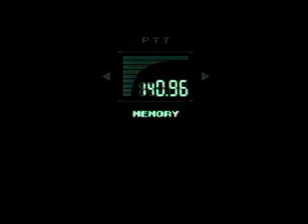Metal Gear Solid Speed Run Part 12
This is a speed run for Metal Gear Solid for the Sony PlayStation. I did not do this speed run. I got it for all those Metal Gear Solid fans out there, and non-fans alike. Enjoy.

Best time, Extreme difficulty: 1:54:02 by Matt 'Solid Snake' Powell on 08.12.05.

Author's comments:

Metal Gear Solid is my favorite game and it always will be. First I would just like to thank everyone who stayed up late with me and helped me in one way or another (Parents,Justin,Megan,and Damian). This run took me about 2 weeks to finish. Although I save 15 times I try to make every segment as flawless as I can therefore eliminating the question of running through any segment faster.

The hardest, but best part of the game for me was believe it or not the guard elevator 2 battle followed by raven (Segment 14). All the guard battles were tough and as for raven, he has to be on steroids, i couldn't shake him.

The Metal Gear and Liquid battles (Segment 16) were not exactly hard but it was tough to get a good time on.

Those two segments were probably the toughest for me. other than that everything went smoothly. I did however have some ammunition problems in two parts of the game. I managed to shoot Psycho Mantis with my last famas tracer bullet before running out and having to use my last couple of socom bullets. I also had to shoot Sniper Wolf in the second battle with my last PSG1 bullet to kill her.

I did smoke while i was waiting for some events, especially since i had almost 0 life anyway it didnt matter anymore. I saved about of minute not picking up the body armor, consequently after repelling down the building and crossing the bridge I ended up with just about no life for the rest of the game until segment 16.

Segment 1:Infiltration
Segment 2:Guard Battle
Segment 3:Ocelot
Segment 4:Tank Battle
Segment 5:Gray Fox
Segment 6:Psycho Mantis
Segment 7:Retrieving the PSG1
Segment 8:Sniper Wolf
Segment 9:Guard Stair Battle
Segment 10:Bridge
Segment 11:Hind
Segment 12:Guard Elevator 1
Segment 13:Sniper Wolf 2
Segment 14:Guard Elevator 2 and Raven
Segment 15:PAL Keys
Segment 16:Metal Gear and Liquid

Game level - Extreme
Play time - 1:54:05
Save - 15
Continue - 0
Being found - 4
Enemies killed - 21
Rations used - 0
No special items used